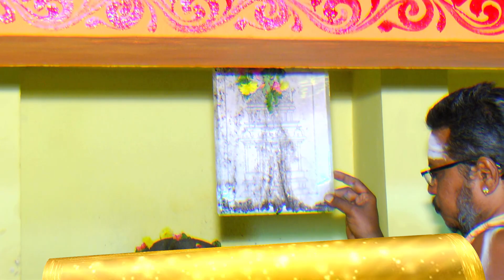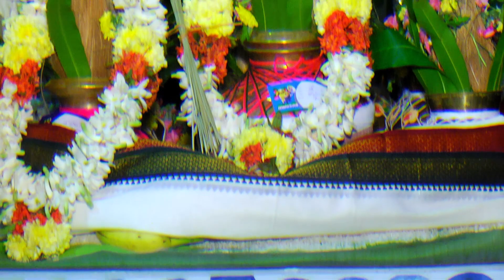Keelapanaiyur | Kumbhabisekam | 1.2.2023 | Full HD Video | Part 1